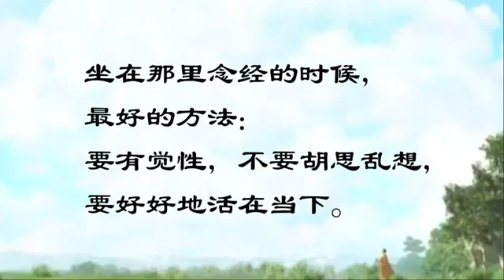卢台长【师父说的那些佛教故事】年青比丘的故事